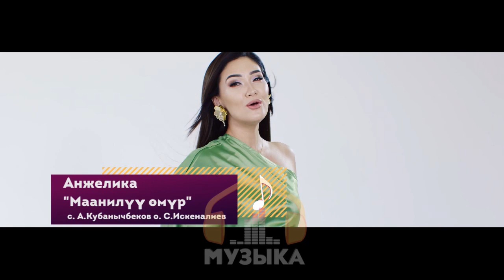Анжелика "Маанилүү өмүр" 2019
Произведение «Анжелика "Маанилүү өмүр" 2019» созданное автором по имени KTRKmuzyka, публикуется на условиях лицензии Creative Commons «Attribution» («Атрибуция») 4.0 Всемирная.